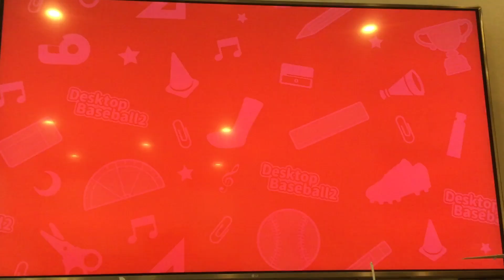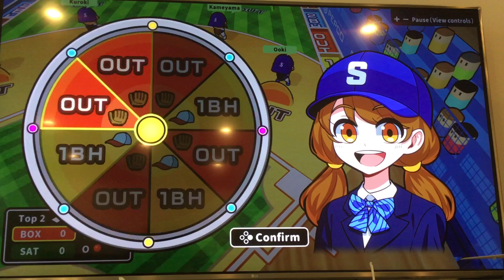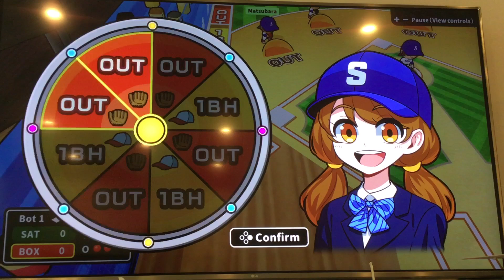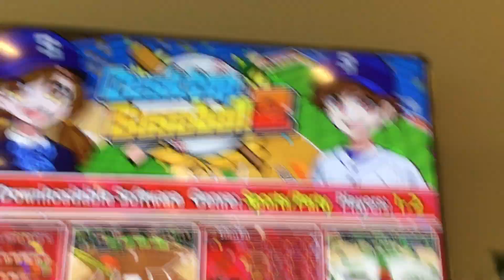Desktop baseball2 who will win Nick or Nathan?